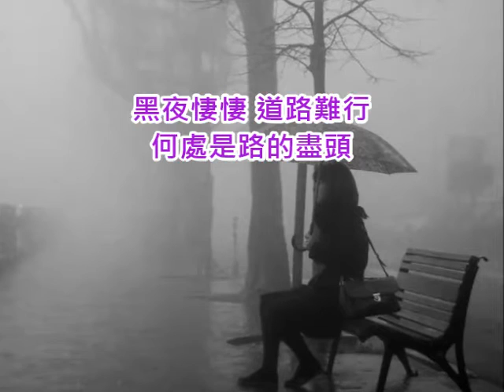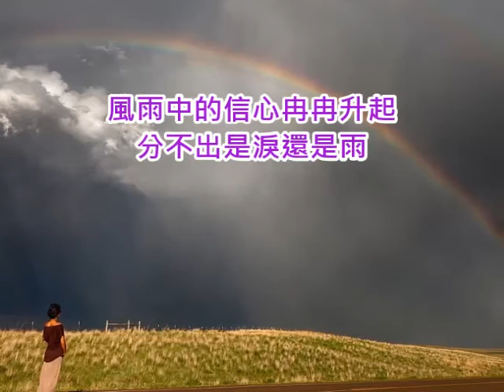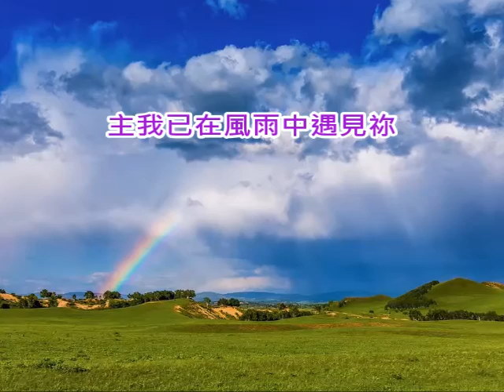風雨中的承諾 - 愛修園